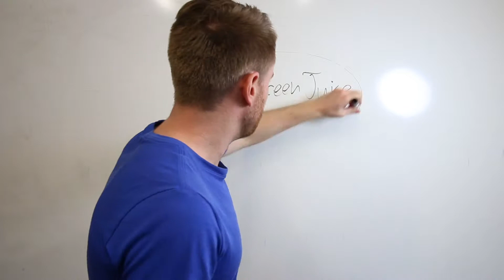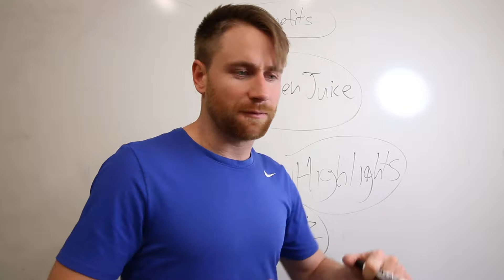Vlog 3 ||| I HAD AN IDEA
So I had a idea and the funny thing is the only thing that got in the way was this smoothy. never blend almonds in your nutra bullet that is all I have to say about that hard